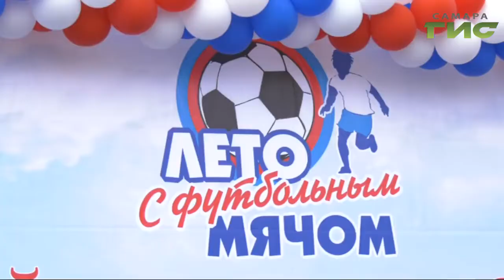Областной этап "Лето с футбольным мячом"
Настоящим футболистам дождь не помеха. Пасмурная погода не помешала дворовым командам с азартом отыграть областной этап Лета с футбольным мячом. За турниром наблюдал наш корреспондент.